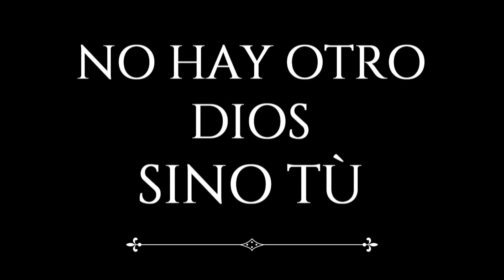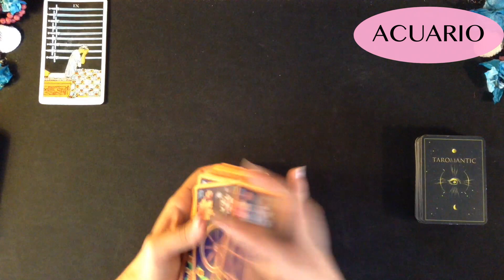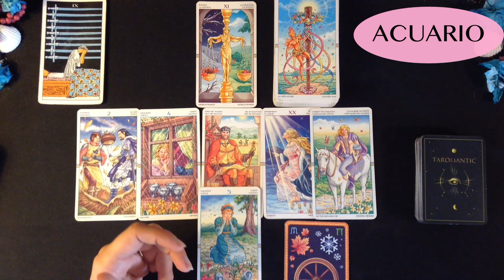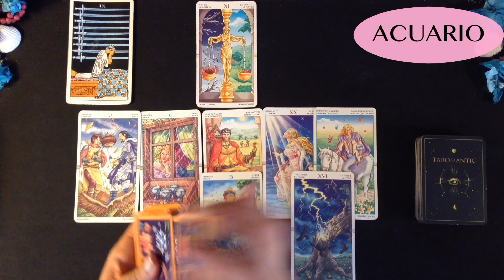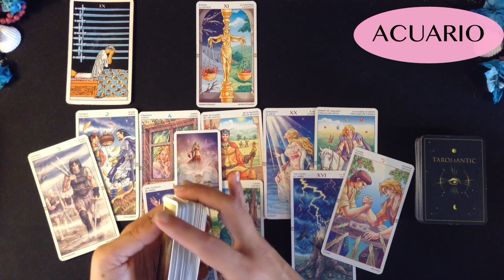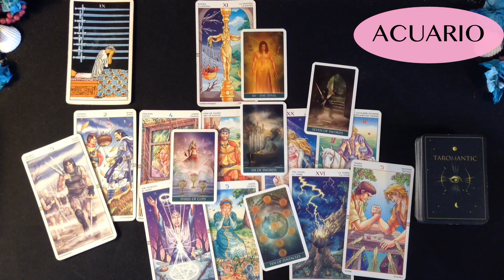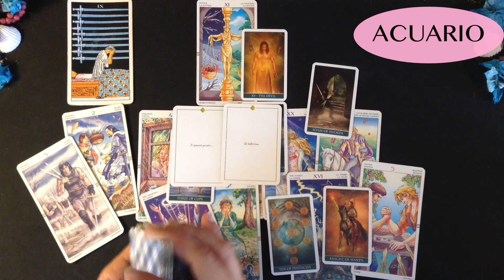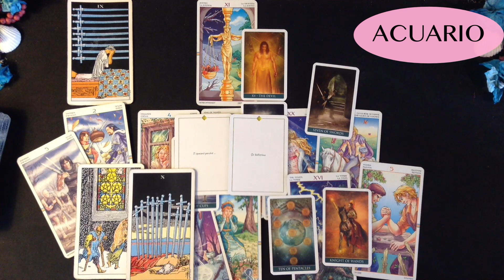ACUARIO /TREMENDA CONFIRMACION! EL ARREPENTIMIENTO NO BASTA Y HARÀ ALGO QUE TE DEJA SIN PALABRAS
Grazias,
Un abrazo gigante!
Francesca

Muchas gracias!